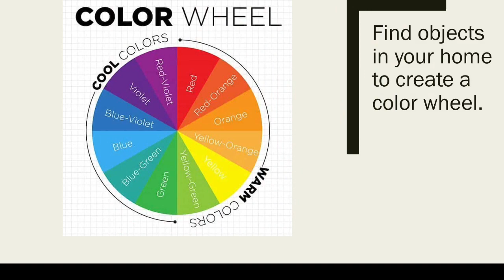color wheel challenge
Create a color wheel using found objects in your house.